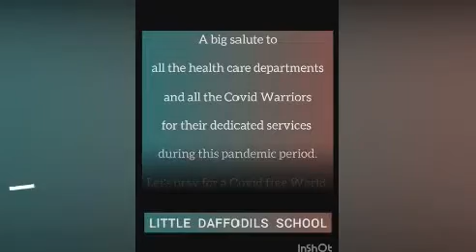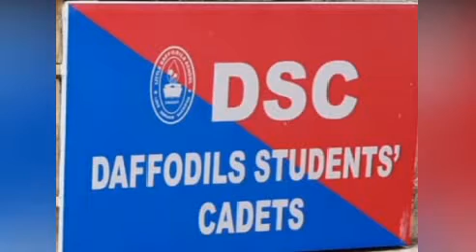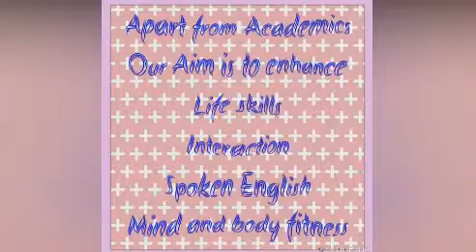Little Daffodils School Welcoming the New Academic Year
Hearty Welcome to the New Academic Year 2021-22